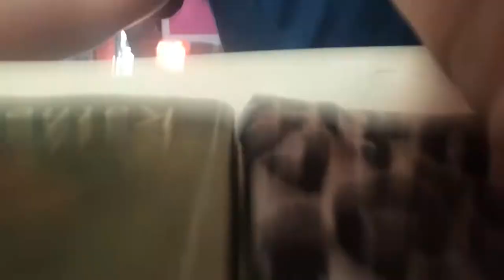11 life hacks. Let's go👍🏻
Today as in 2 weeks ago idk why but i couldnt post it wouldnt work but anyways 11 life hacks here